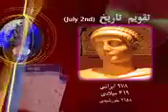Taghvim tarikh 7.2 - iPhone (Cellular).3gp